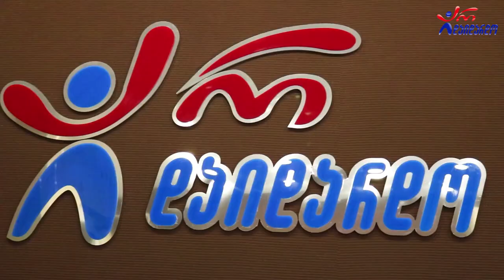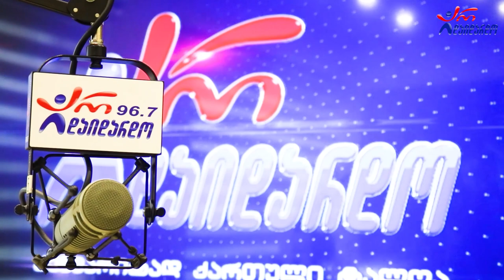დათო ნეფარიძე - კვლავ მერცხლები მოქარგავენ ზეცას. Live არ დაიდარდო / Dato Nefaridze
2022 წ.  9 დეკემბერი
☛ პარასკევი - 17:00. გადაცემა "რადიო დუეტი თაკოსთან ერთად". სტუმრად დათო ნეფარიძე. ცოცხალი შესრულება
☛ კომპოზიტორი და ტექსტი: ოთარ რამიშვილი